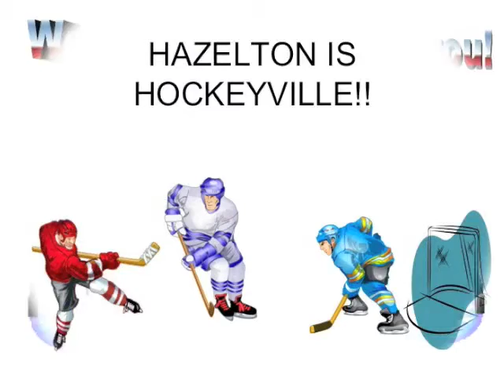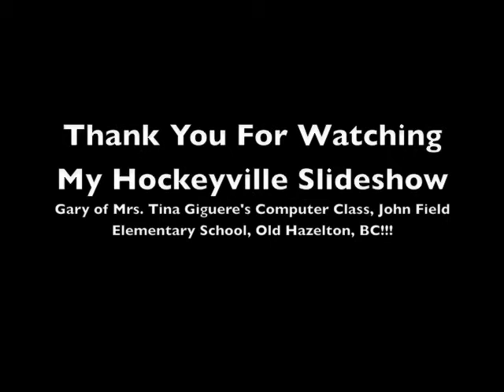Gary Knows Hazelton is Hockeyville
Hazelton is Hockeyville and Gary of Mrs. Tina Giguere's Computer Class will tell you why. All the way from the John Field Elementary School in Hazelton, BC, we are Hockeyville 2010!!

Written and Created by Gary in Mrs. Tina Giguere's Computer Class at the John Field Elementary school, with minor editing by Kirsten Barnes.